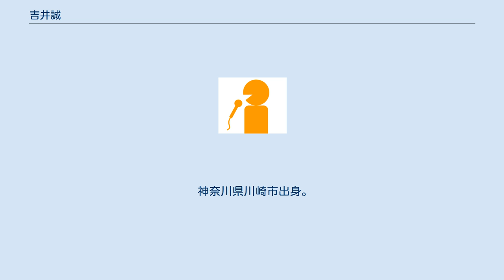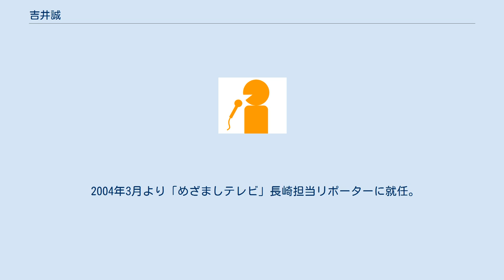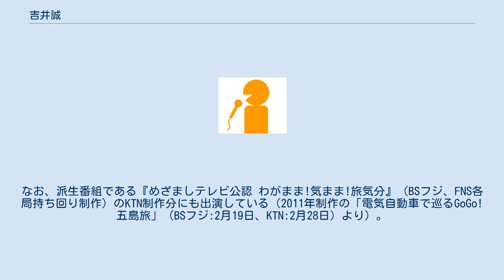吉井誠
吉井 誠（よしい まこと、1977年10月13日 - ）は、神奈川県出身のテレビ長崎のアナウンサー。
法政大学卒業後2001年にテレビ長崎に入社。
入社時から1年間と、2008年10月～2011年3月、2011年10月～2013年3月までニュース班、2002年4月～2008年9月、2011年4月～2020年9月まで制作部を経て、2020年10月の再編で統合されたアナウンス部に所属して今に至る。
 2005年7月4日から2008年9月26日まで、ローカルワイド番組「できたてGopan」の司会を務めていた。
この期間と2011年4月～9月まで、2013年4月以後はGopan班（製作部）のアナウンサーとして活動しており、報道記者と製作班アナウンサーを交互に行き来している。
2013年4月に復帰した製作部（Gopan班）では男性で唯一の社員アナウンサー（名目上アナウンサー扱いされている河内隆太郎は専属タレントであるため）となった。
 大分の同系列・テレビ大分の岡村誠之アナウンサーとは仲が良いらしく、互いの局の日記にも登場している。
 2004年3月より「めざましテレビ」長崎担当リポーターに就任。
前任の長岡千夏（旧姓・森）アナの最後の中継でリポーターの引継ぎとして初登場した際には、タコ漁に挑戦している。
 現在同番組の定時中継枠がないため、全国ネットに顔を出すことはほとんどないが、2011年には4月1日の「めざましさくらエイド」と6月22日の「めざましライフエイドキャラバン」でそれぞれ登場した。
なお、派生番組である『めざましテレビ公認 わがまま!気まま!旅気分』（BSフジ、FNS各局持ち回り制作）のKTN制作分にも出演している（2011年制作の「電気自動車で巡るGoGo!五島旅」（BSフジ:2月19日、KTN:2月28日）より）。